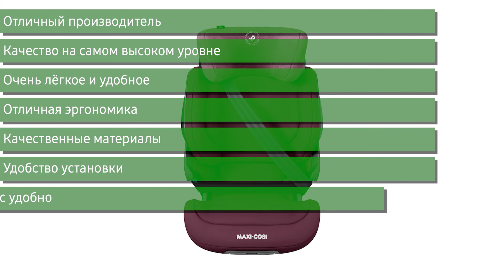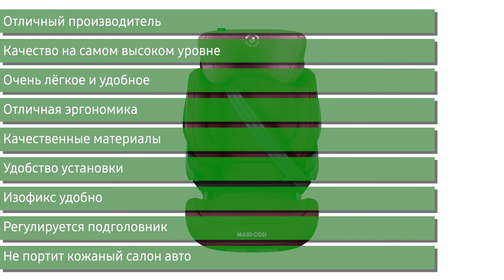Детское автокресло Maxi-Cosi Kore i-Size